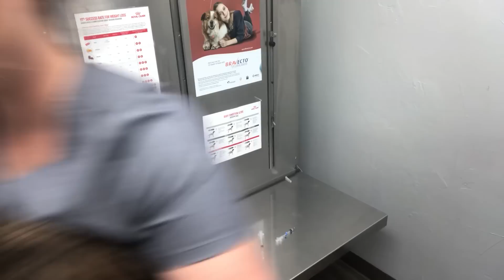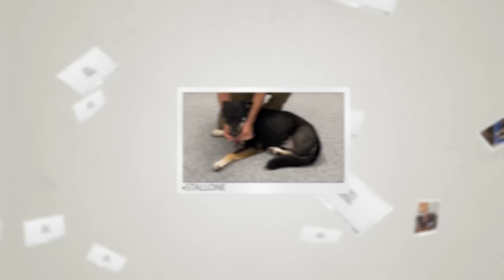COVID Strikes Vet Ranch!